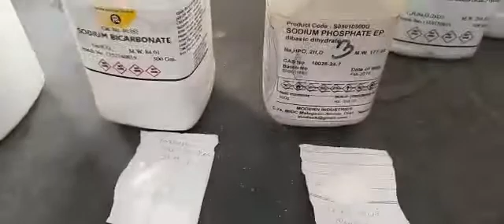To prepare, evaluate and submit 20 g of effervescent granules NF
PHARMACEUTICS-I
PRACTICAL
Pharmaceutics-I
Pharmaceutics practical
First year of B. Pharmacy
Semister-I
FYBPHARMACY